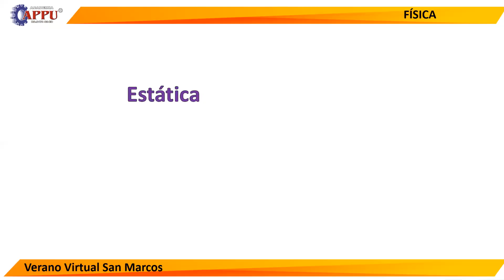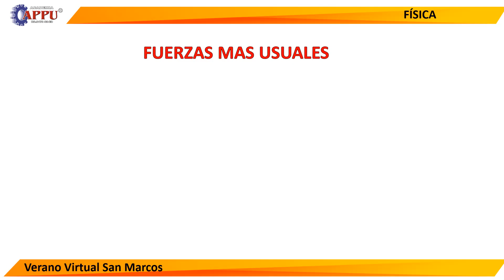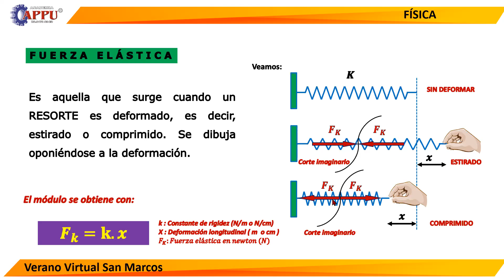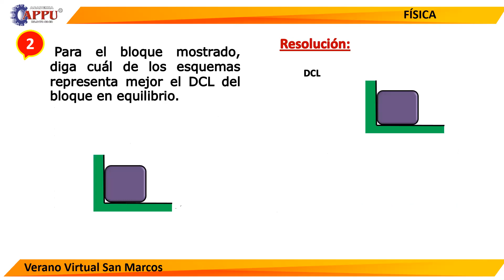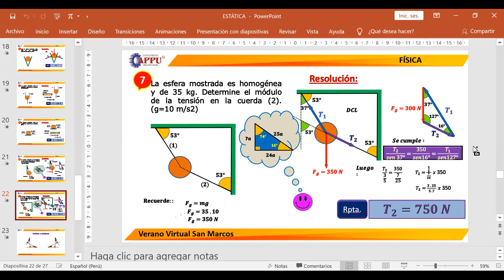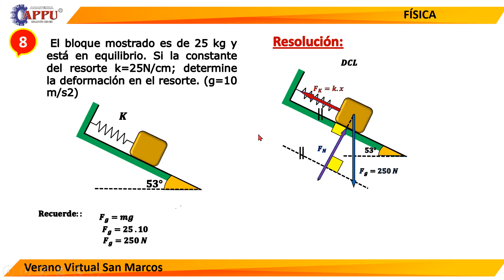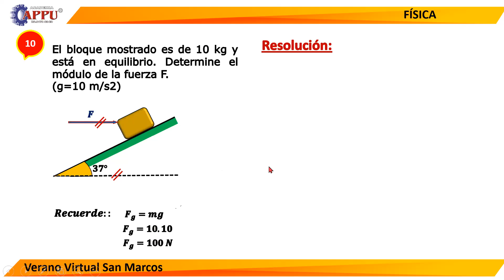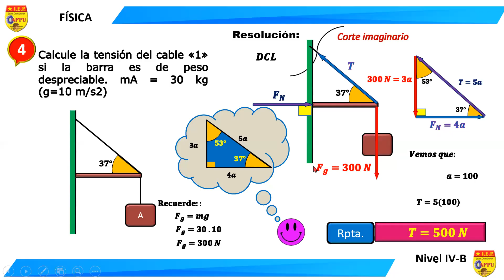TEMA 4 ESTÁTICA (VSM-2)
CLASES DE FÍSICA (APPU)